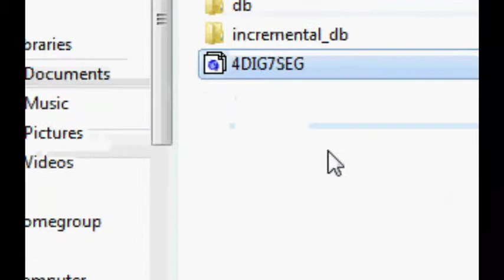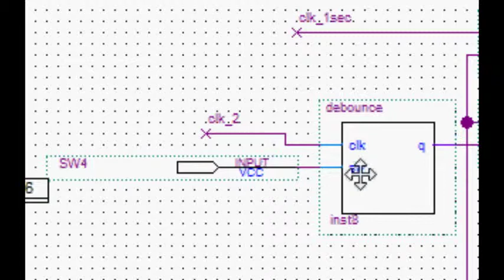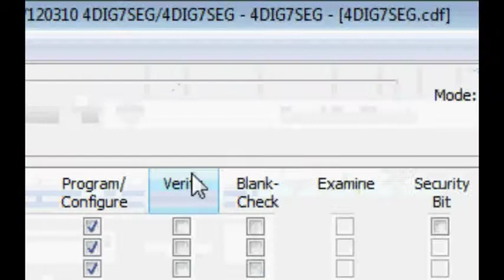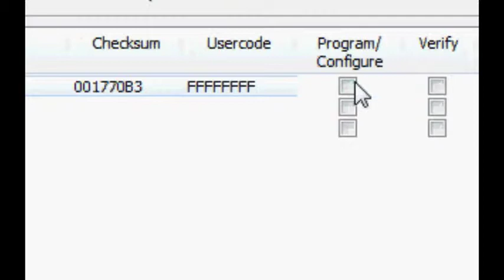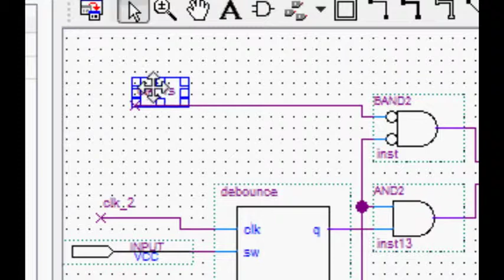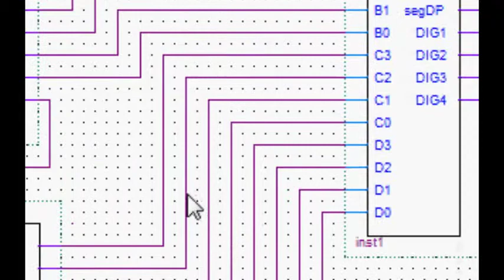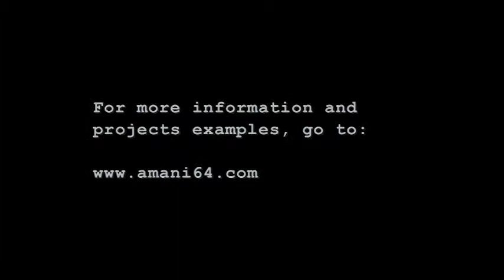AmaniGTX Demonstration with 4-Digit 7-Segment Display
Demonstration of the AmaniGTX driving a 4-digit 7-sement display module.  The AmaniGTX is programmable logic rapid-prototyping tool and also a CPLD shield for the Arduino.  The GTX is capable of interfacing to up to 6 Digilent PMOD devices at once.